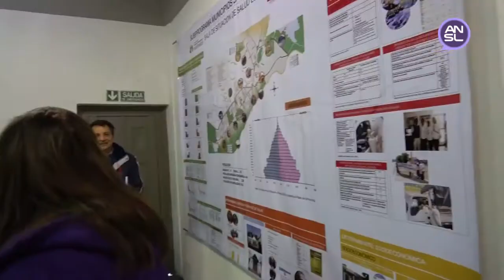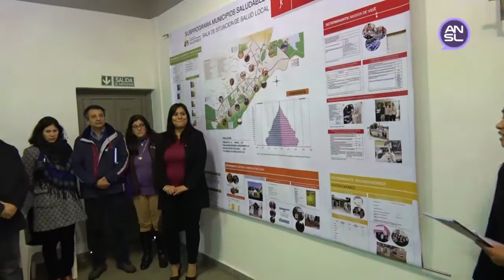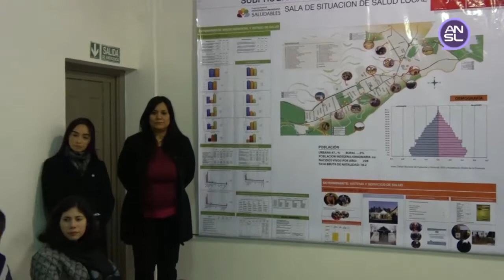Andrés Vallone, intendente de Juana Koslay